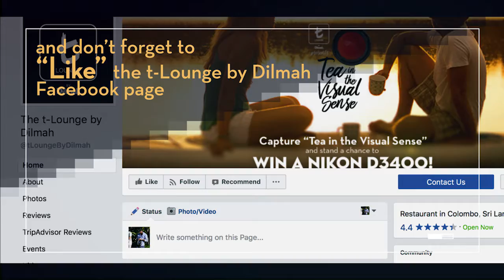t-Lounge by Dilmah Presents - Tea in the Visual Sense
Capture "Tea in the Visual Sense" and stand a chance to win a Nikon D3400.

*Only for Sri Lankans